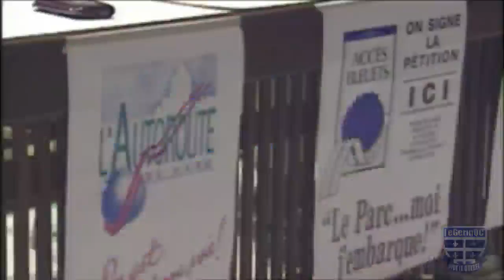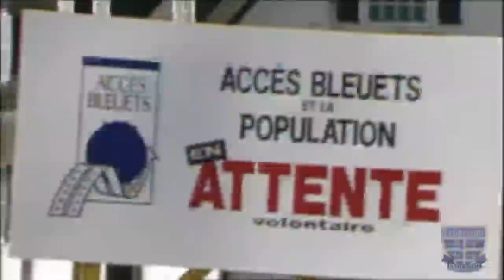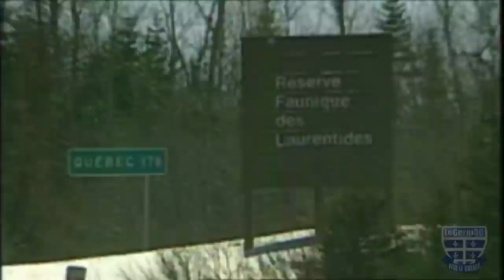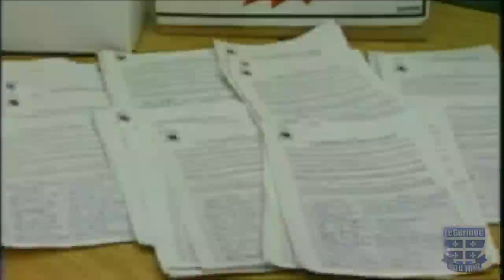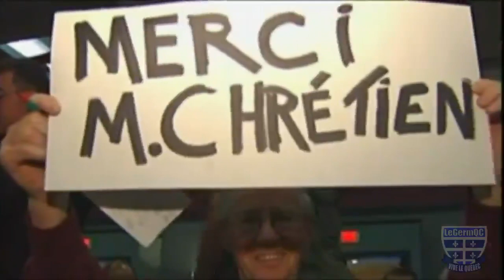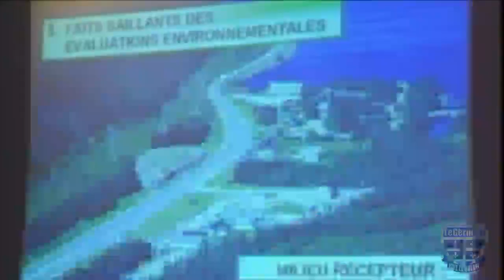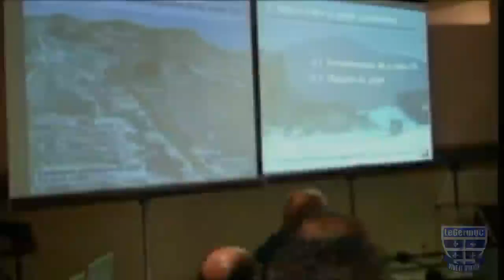La Route 175 - La Route de la Mort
Documentaire québécois.
La route se situe dans un environnement montagneux au climat difficile et souvent traversée par les animaux. Les accidents y sont fréquents. En février 1989, à la suite d'une série d'accidents meurtriers dans la Réserve Faunique des Laurentides, nait à Jonquière le mouvement Accès-Bleuets dont l'objectif principal était de transformer la route en un lien routier à quatre voies divisées. Il fut fondé par Gilles Paquet, la conseillère municipale de Chicoutimi Marina Larouche et l'animateur de radio Jacques Cayer.

Une pétition de 101 000 noms est déposée à l'Assemblée Nationale afin de sensibiliser le pouvoir politique aux revendications régionales même si les dirigeants régionaux se disaient contre le projet de construction d'une autoroute à quatre voies divisées lors d'un colloque organisé par le Cégep de Chicoutimi. La section régionale du Parti Vert du Québec de Sylvain Simard, plus tard député du Parti québécois à l'Assemblée nationale, déclara qu'il serait suffisant de s'en tenir à des travaux d'amélioration pour la sécurité routière et qu'il était inutile de revendiquer une route à quatre voies divisées car les besoins étaient injustifiés.

Accès-Bleuets continua ses démarches, dont l'installation d'un poste de péage symbolique sur la route 175 en juillet 1991. La même année, le groupe LCL réalisa une étude d'opportunité d'amélioration du lien routier entre la région du Saguenay-Lac-St-Jean et la région de Québec dans le cadre des études sur la politique routière du Canada et les besoins connexes en investissements ainsi que la North American Trade Corridors de la Eastern Border Transportation Coalition (EBTC). Les premiers estimés chiffraient le coût d'un tel projet entre 500 millions $CAN et 1 milliard $CAN.

En 1998, le ministre québécois des Transports Jacques Brassard déclarait que l'amélioration des routes restait le meilleur scénario et que le plan stratégique de 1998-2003 du ministère prévoyait 17 chantiers de construction permettant de corriger des courbes sinueuses afin que la route soit convenable et sécuritaire. Un mois plus tard, le premier ministre de la province Lucien Bouchard, désavoueait la position de Jacques Brassard.

De son côté, le député conservateur du comté fédéral de Chicoutimi-le-Fjord André Harvey faisait pression auprès du gouvernement canadien pour faire reconnaître la 175 comme route faisant partie du Réseau national canadien et de l'inscrire dans les priorités du Programme stratégique d'infrastructure routière (PSIR). Appuyé par une coalition d'une dizaine d'organismes du Saguenay-Lac-St-Jean (Accès-Bleuets, la Fédération touristique régionale, le CRCD, le Regroupement des hôteliers, le maire de Saguenay Jean Tremblay), les démarches d'André Harvey sont couronnées de succès au mois d'août 2002 alors que le Premier ministre du Canada Jean Chrétien et le Premier ministre du Québec Bernard Landry, annonçaient à Saguenay l'élargissement de la route 175 à quatre voies divisées.

Le 7 mai 2004, le Premier ministre du Canada Paul Martin et le Premier ministre du Québec Jean Charest signaient à Saguenay l'accord de financement portant sur l'élargissement à quatre voies divisées de la route 175. Cet accord prévoyait des investissements de l'ordre de 525 millions $CAN pour la première phase du projet. En septembre 2008, une entente cadre est conclue entre Québec et Ottawa afin d'allouer une somme de 112,5 millions $CAN pour la phase 2 du projet.

Entre les mois d'avril à mai 2005, des audiences du Bureau d'audiences publiques sur l'environnement (BAPE) se tiennent sur les projets de réaménagement de la route 175. En octobre et novembre de la même année, deux décrets seront adoptés (Décret 923-2005, Décret 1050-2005) afin d'autoriser les travaux de l'axe routier 175 selon le calendrier suivant :

    2002 à 2004 : 9,6 km
    2006 à 2008 : 48,0 km
    2007 à 2009 : 33,0 km
    2008 à 2010 : 36,0 km
    2009 à 2011 : 31,0 km
    2011 à 2013 : 3 km

Le 13 mai 2011, le ministre des Transports du Québec Monsieur Sam Hamad annonçait que la limite de vitesse de la route 175 passait de 90 km/h à 100 km/h sur 94 % du trajet reliant Saguenay à Québec et ce à compter du 16 mai 2011.

Le 10 septembre 2012, le ministère des Transports du Québec ouvrait aux automobilistes l'échangeur à l'intersection des routes 175 et 169 dans la réserve faunique des Laurentides. Plus de 96 % des travaux de construction de l'autoroute à quatre voies divisées sont maintenant terminés.

Le 10 janvier 2013, le maire de Saguenay Jean Tremblay propose de renommer la route 175 « Autoroute Marina Larouche » afin de rendre hommage à celle qui a été à l'origine des démarches pour l'obtention d'une route à quatre voies divisées. Le projet du maire Tremblay suscite de nombreuses réactions, en particulier celle de l'épouse d'Antonio Talbot.